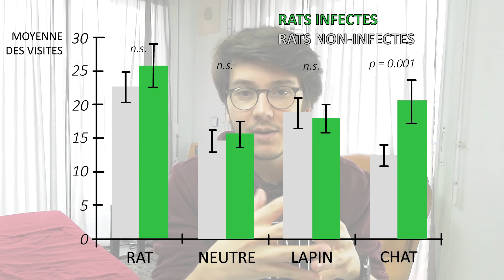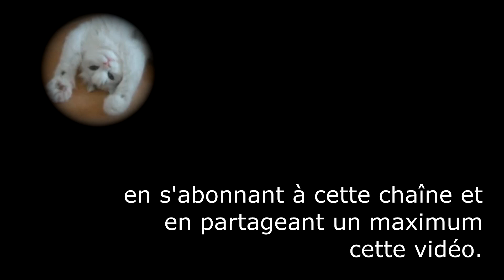Manipulés pour aimer les chats sans qu'on le sache ?! - DROP OF CURIOSITY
Est-ce qu’il existe des parasites malveillants qui influencent nos comportements sans que nous le sachions ?

Laissez-moi vous présenter Toxoplasma Gondii, le parasite le plus répandu et le plus performant qui existe sur Terre !

Tout comme YouTube, il adore les chats !

Merci à Justine pour la fabrication du labyrinthe et des groupes de rats contrôles et parasités !

🤝 Si tu veux soutenir la chaîne, tu as plusieurs options :
     2️⃣ Partager cette vidéo à des personnes susceptibles d’être intéressées